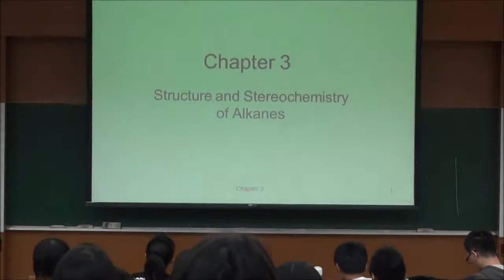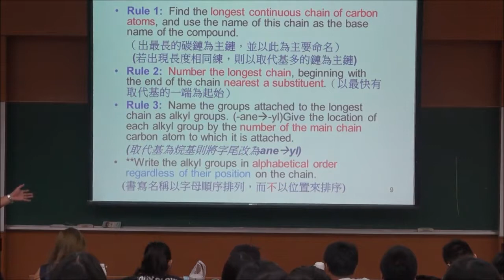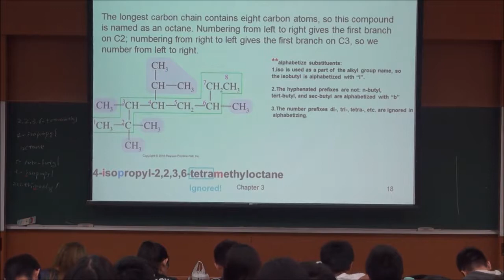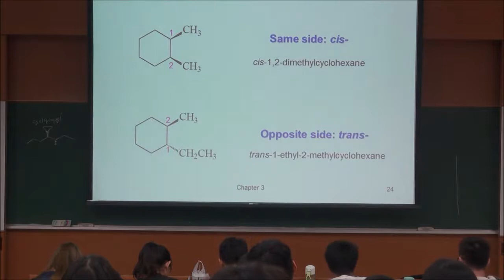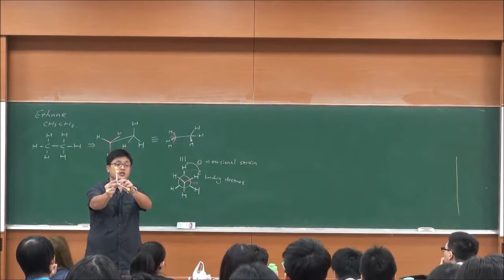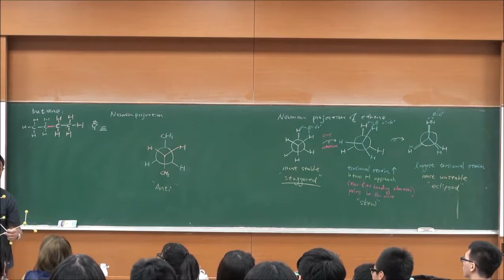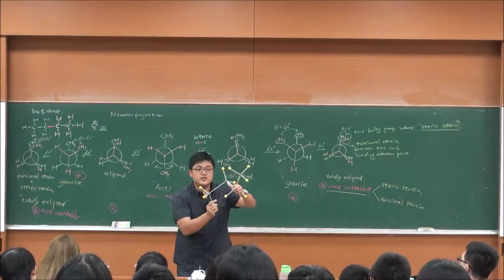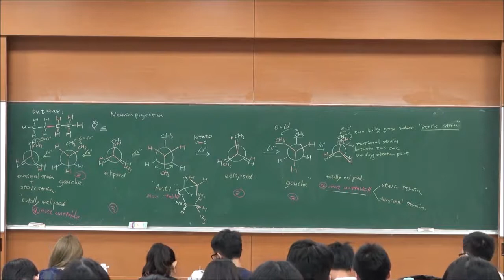有機化學-03.Structure and stereochemistry of alkanes